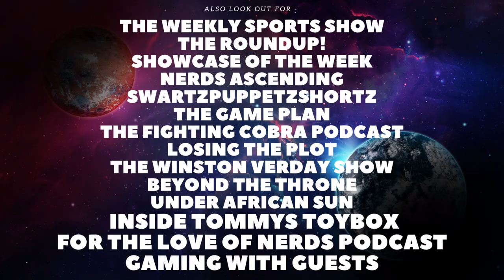Star Wars Jedi: Battle Scars SET To Release on March 7th!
Welcome back to the Channel. In todays video we will talking about the upcoming Star Wars sequel book to Star Wars Jedi: Fallen Order.